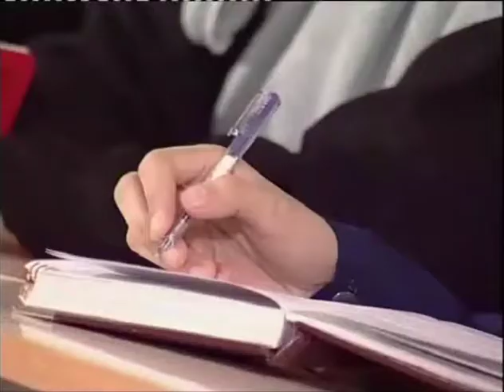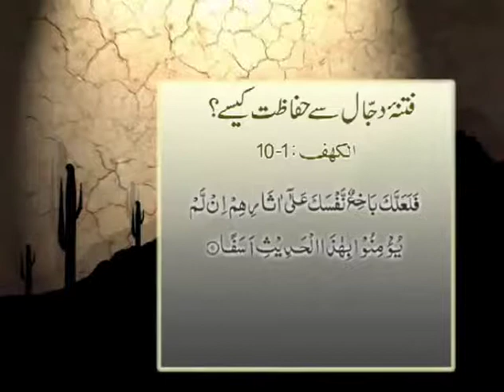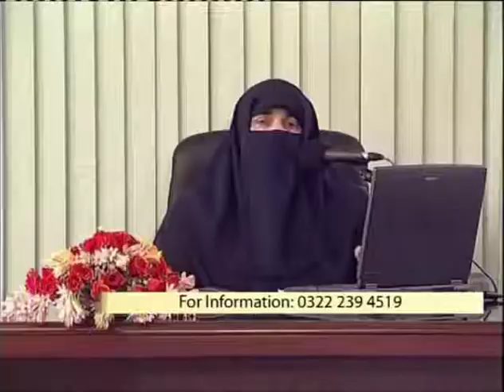Fitnah e Dajjal Part 4 by Farhat Hashmi